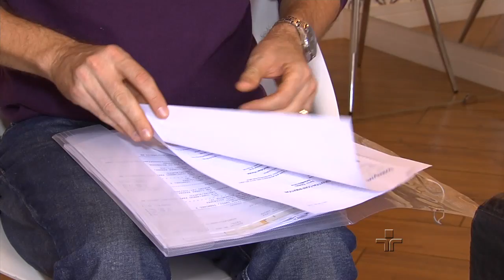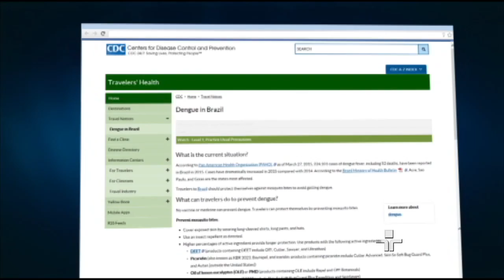Jornal da Cultura | 23/04/2015 | Bloco 3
Um dia após a terceirização da mão de obra ser aprovada na Câmara, Renan Calheiros ameaça engavetar projeto; governo federal adia por um mês prazo para renovação de contratos do Fies